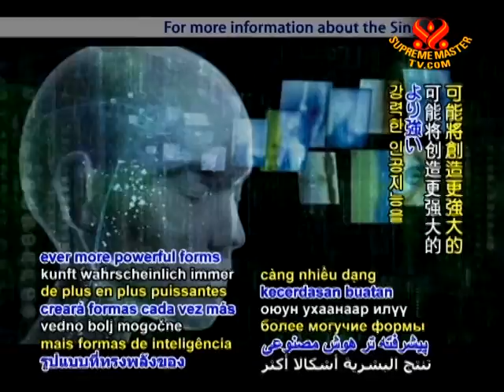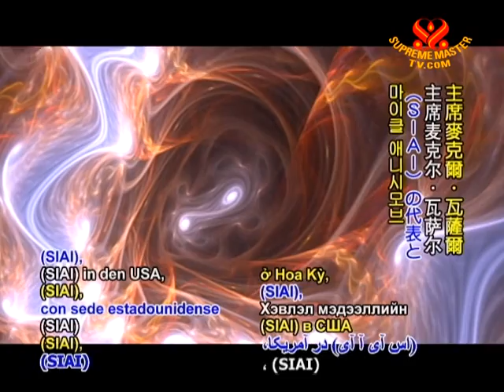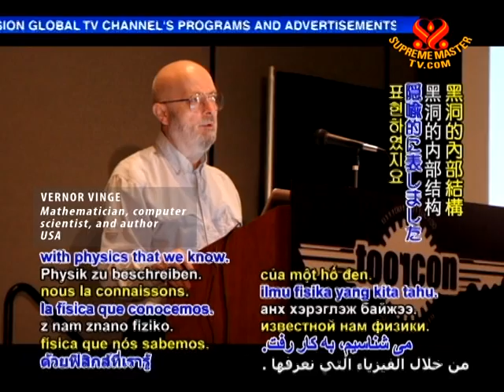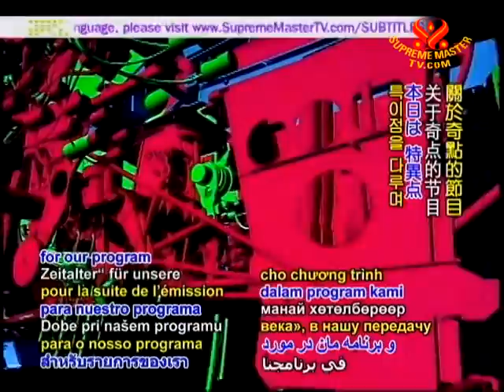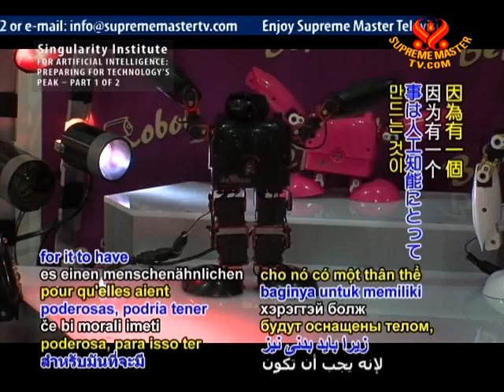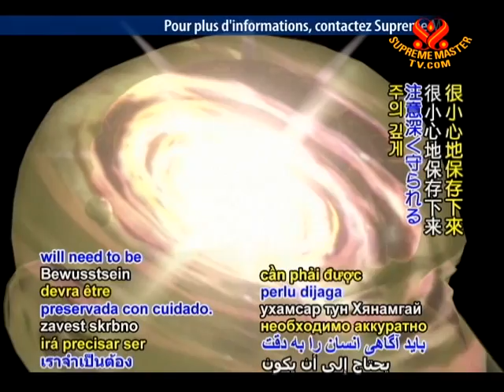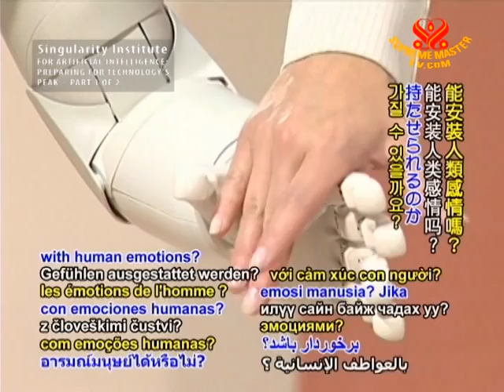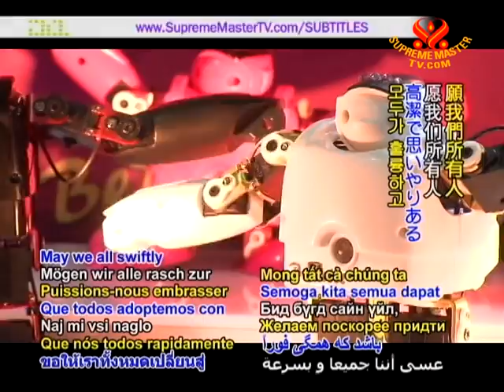Singularity Institute for Artificial Intelligence: Preparing for Technology's Peak (1/2)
• AJAR1380; Aired on 25 Jun 2010
As our technological development rapidly advances, humanity will likely create ever more powerful forms of artificial intelligence in the years to come. The theory of the singularity envisions a future where machines are capable of self-learning and self-improvement entirely through artificial intelligence. Enjoy this two part presentation covering these subjects.